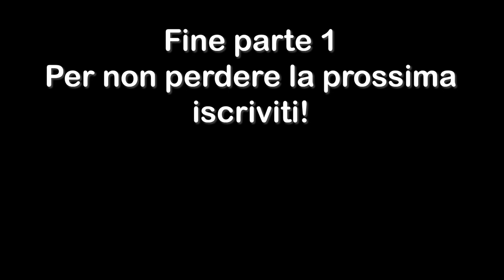La mia prima 670 - Parte 1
Si è conclusa da poco la mia prima esperienza con La670 organizzata da Biker Torino e Dintorni ASD, manifestazione sportiva non agonistica che ci porta ad esplorare quegli angoli motociclistici dell'Italia minore poco battuta dalle solite rotte.

Si parte all'avventura con una mappa ricevuta poche ore prima dell'evento con destinazione ignota in un tour pieno di curve e di posti spettacolari che rappresentano una sfida per qualsiasi motociclista.